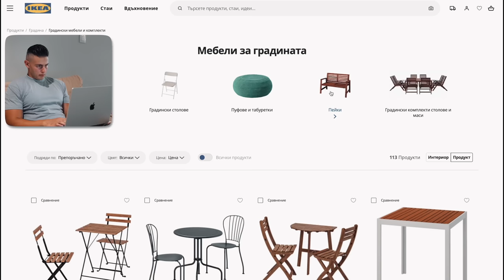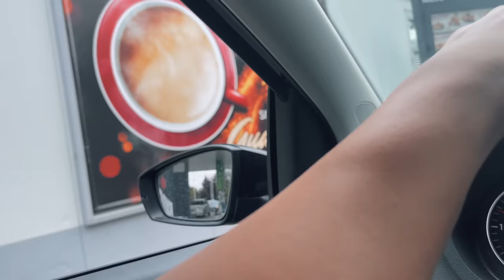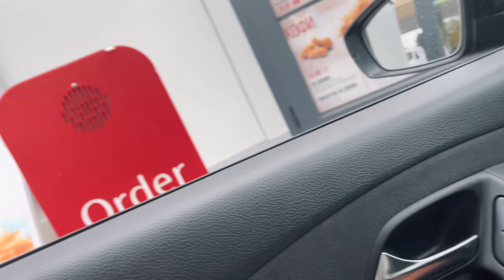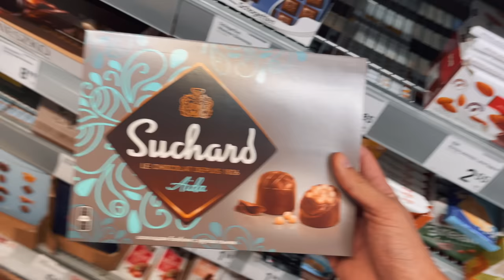Исках да я изненадам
Надявам се да ти хареса Йоана 🖇